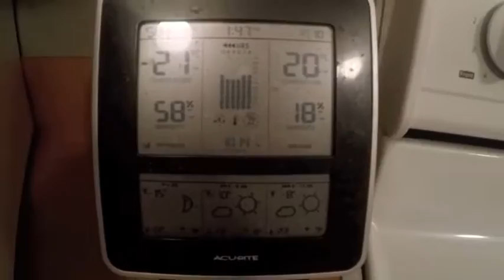Moving the hoard / Way too cold / Actual work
Despite the -354 Celsius temperature, I managed to move my new hoard unto my garage and take inventory.

I then went to a job site and got footage of stuff not starting ...

It's Canada, it's winter. You'd think we Canadians would be over it by now.